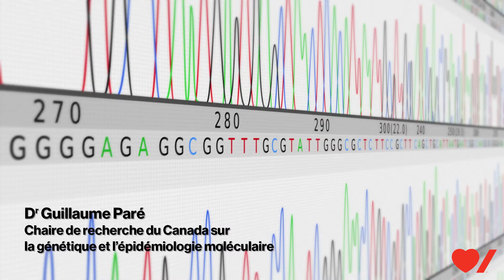Un homme en mission : Aider à réduire le risque grâce à la génétique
Le Dr Guillaume Paré et son équipe utilisent la génétique pour trouver le gène qui augmente le risque d’AVC au sein des familles. Ils pourront alors aider les autres membres d’une famille à réduire ce risque. En appuyant Cœur + AVC, vous pouvez contribuer à sauver des vies, et vous vous joignez à une communauté dévouée et passionnée de chercheurs d’ici qui s’engagent à faire de l’AVC une histoire du passé.